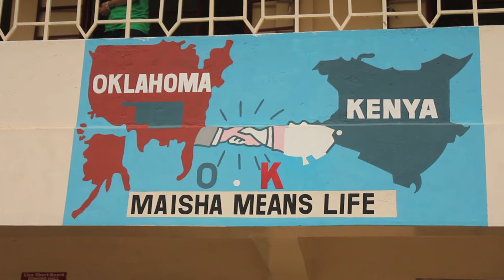Maisha International | Join us at "Light the Future 2013"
You're invited to the "Light the Future 2013" Gala fundraiser for Maisha International.

Maisha's "Light the Future 2013" Gala is November 16th, at 6 p.m. at the Cox Convention Center Grand Ballroom in Oklahoma City.